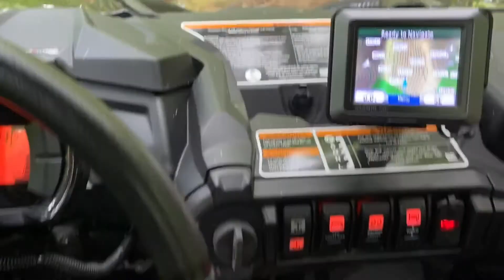Whiskey Spring ATV Trail Pennsylvania 2020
Whiskey Spring ATV Trail 07/2020